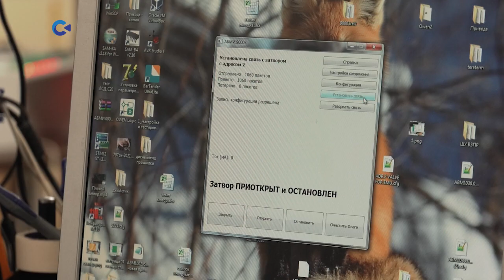Современные системы карельской компании «ЭФЭР» применяют в разных областях